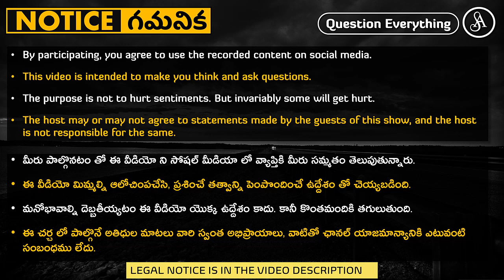ప్రతి మతానికి చావు ఉంటుంది. కొన్ని ఈ శతాబ్దం అంతమయ్యేలోపు పడిపోతాయి